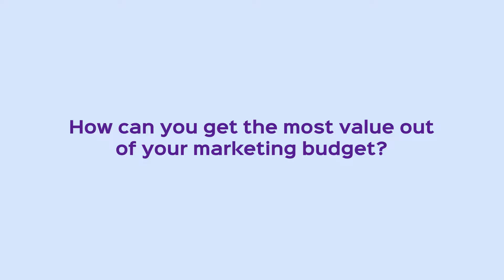Martin Williams - How can you get the most value out of your marketing budget?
Oxford Innovation business coach Martin Williams explains how mapping the customer journey can help you work out which marketing channels are going to be most valuable.

Martin has worked in marketing for more than 20 years. He holds an MA in Marketing, guest lectures in higher education, is a Chartered Marketer and represents the tourism industry and Cornwall’s marketers on the CIM’s South West Regional Board.

Transform offers fully-funded business support for businesses with the ambition for high growth in Cornwall and the Isles of Scilly.